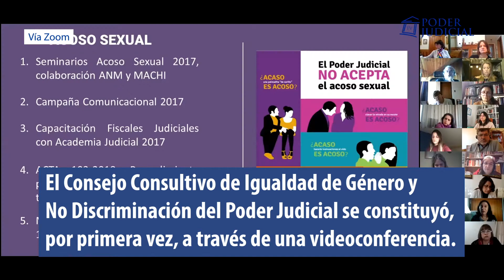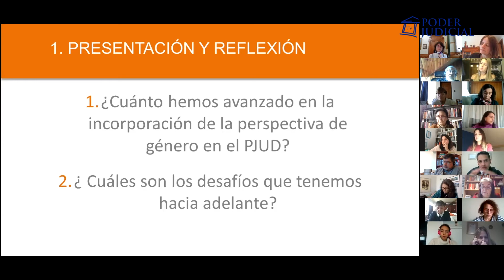Poder Judicial constituye consejo consultivo de igualdad de género y no discriminación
El Consejo Consultivo de Igualdad de Género y No Discriminación del Poder Judicial se constituyó por primera vez, en una reunión realizada a través de videoconferencia y que fue encabezada por la ministra encargada de Asuntos de Género de la Corte Suprema, Andrea Muñoz.